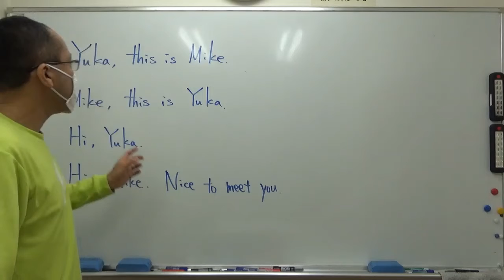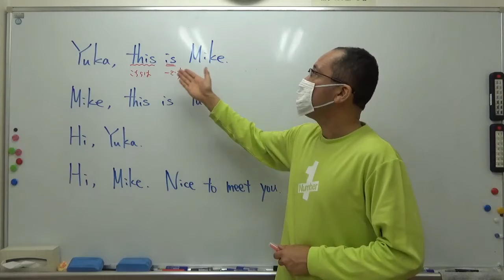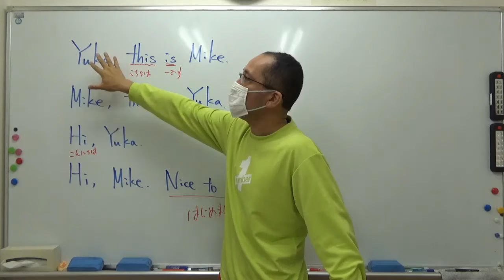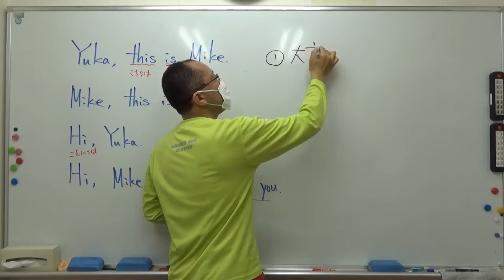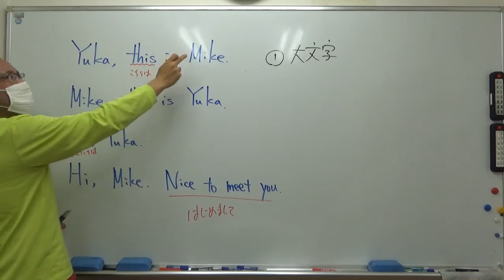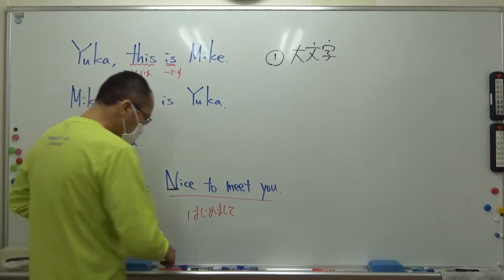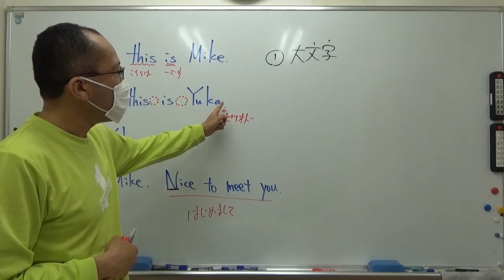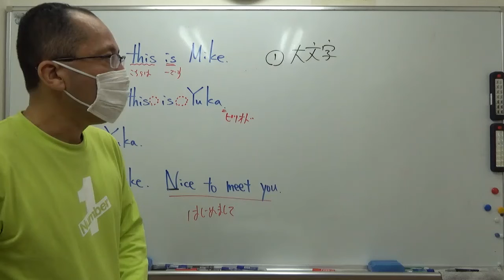ナンバーワンゼミナール 小５英語 '21/5/24